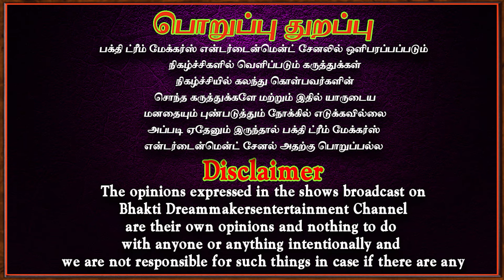Pradosham | பிரதோஷம் | Dosham neengum | Parigaram | Aanmeegam | Siva Mahadev | Bakthi dream makers